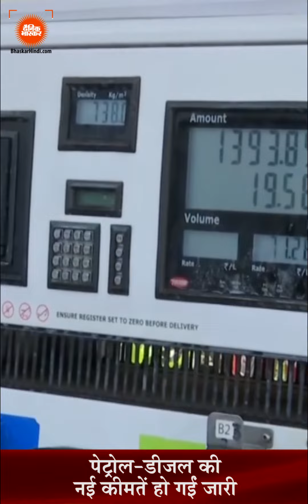Hindi News Bulletin हिंदी समाचार बुलेटिन 04 सितंबर 2021 (12:00 PM) | Dainik Bhaskar Hindi